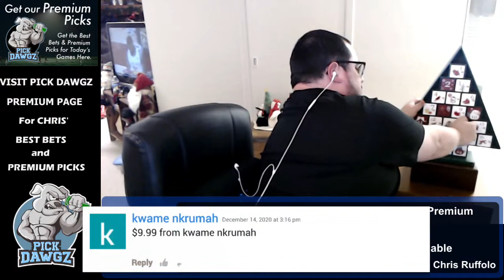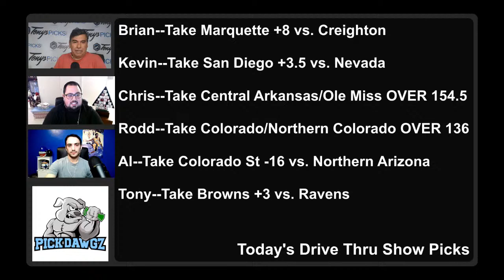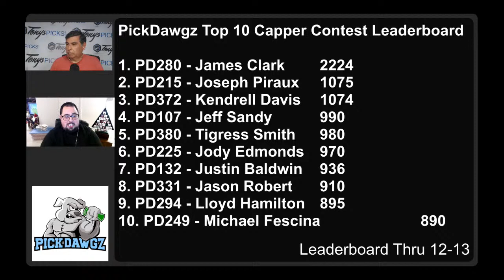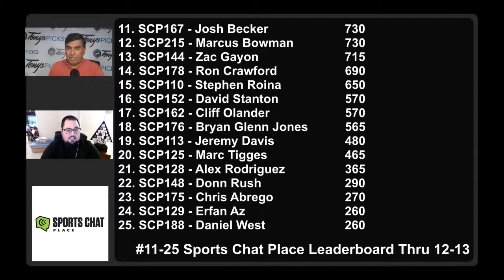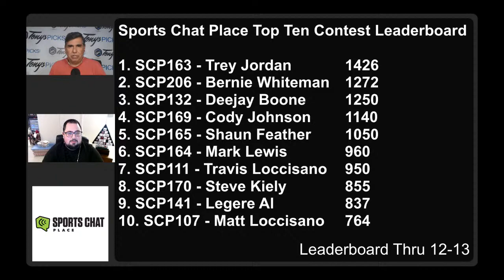The Drive Thru 12/14/20 - Live Sports Betting Picks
Hosts Tony T and Chris Ruffolo welcome Top Handicappers Brian Bitler, Rodd Zacky, Kevin Thomas, and Al Ninos and they give out Free Picks.